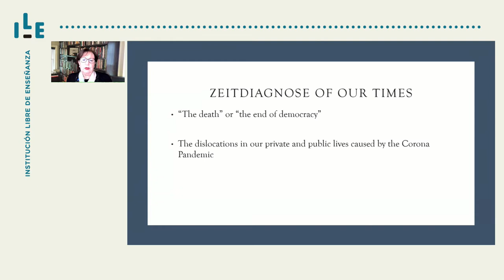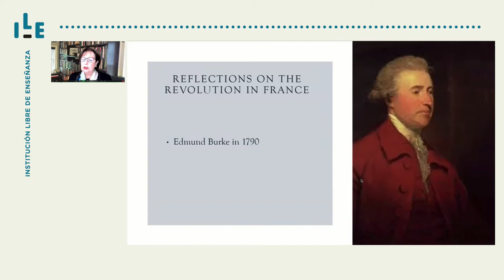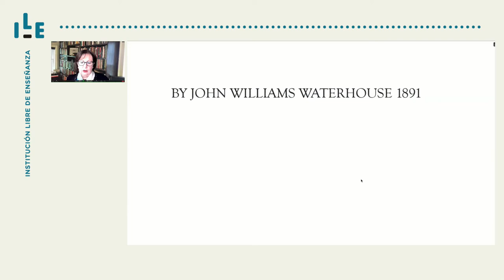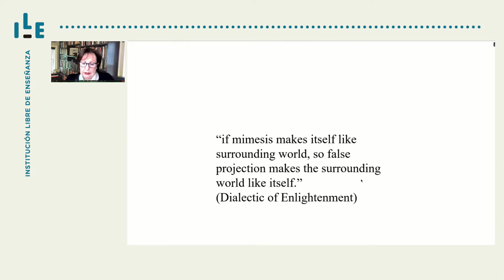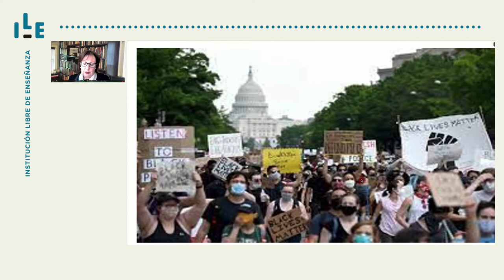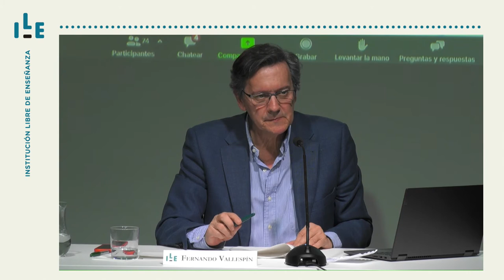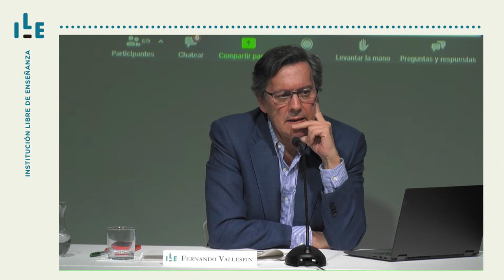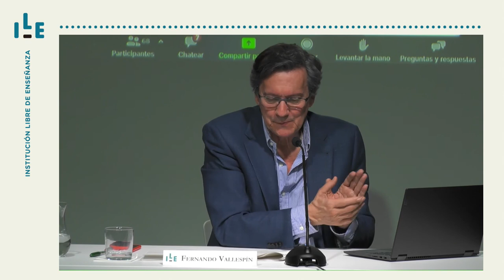«Reflections on the Counter-Revolution of Our Times», Seyla Benhabib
La tolerancia y la defensa de las libertades vuelven a reivindicarse con fuerza como principios fundamentales de los sistemas democráticos. El presente seminario, da continuidad al celebrado en 2021 bajo el título «Democracia liberal / democracia digital. La democracia y sus transformaciones actuales» y se inscribe en la línea de trabajo «DEMOCRACIA Y TOLERANCIA» que desarrolla la ILE en colaboración con la Residencia de Estudiantes. Se trata de esclarecer cómo se ha ido resignificando este concepto, poniendo el acento en los valores sobre los que se asienta la cultura de la libertad. Unos valores que coinciden con los promovidos por la ILE desde su fundación, al fomentar la autonomía personal, la tolerancia, el espíritu crítico y una mirada cosmopolita que se abre a la solidaridad internacional. Reflexionar sobre estas cuestiones parece especialmente oportuno ante las diferentes crisis que afectan a las sociedades de nuestro tiempo.

• Colaboran: Ministerio de Asuntos Exteriores, Unión Europea y Cooperación y Residencia de Estudiantes.